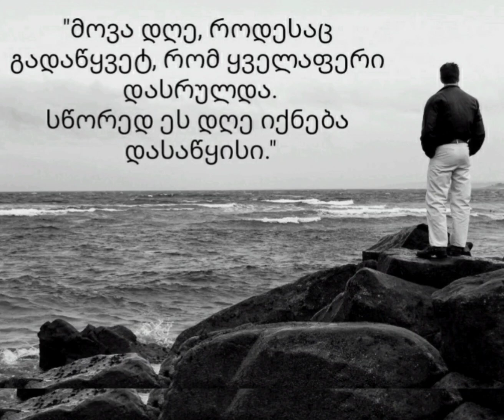მგზავრები - ტანგო (Black-White Inspiration) ⬛⚪🎼🎹⚫⬜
my handmade